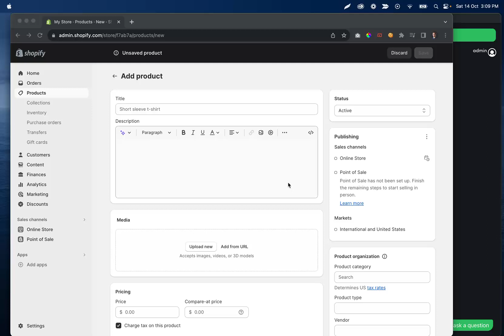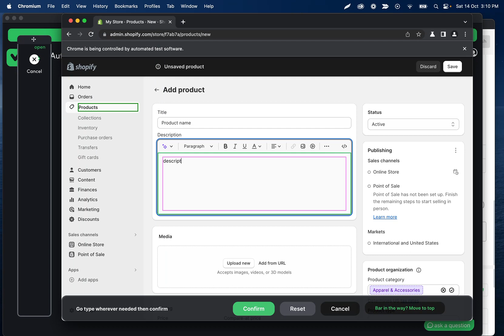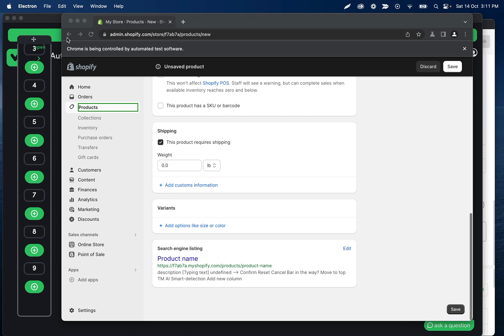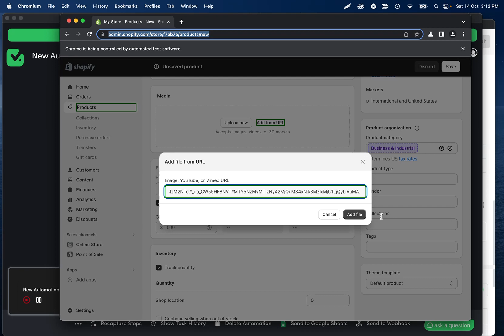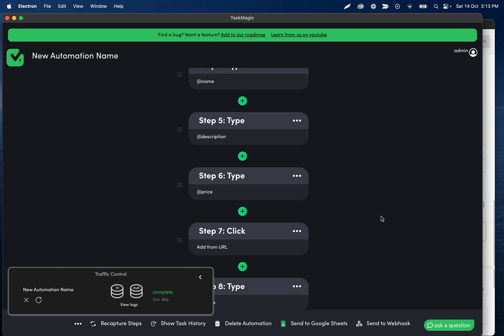How to automate your Shopify store and admin panel using TaskMagic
In this video we show you how to automate your Shopify store and admin panel using TaskMagic by exampling how to navigate the admin panel and upload things ;)